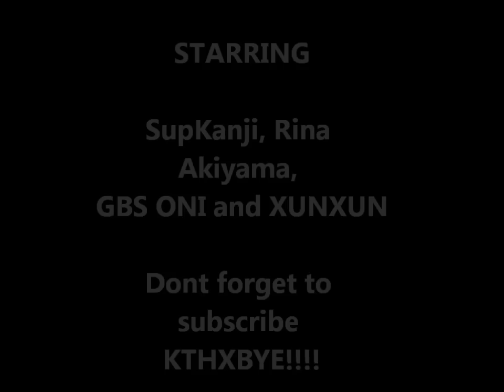YOU GUYS ARE A PUSSY MAN!!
ey sup, it's been a while hope you guys are doing well. In this video, I will explain my disappearance from the youtube stage and introduce rina akiyama, a gravure idol...i cant pronounce it but i can watch their vids ;) and my good friend GBS oni who has the quote "you guys are a pussy man" which i decided to remix

anyways hope you guys and girls enjoy 2011 as many more exciting things will come

peace out :)

lolz   18/1/2011
#93 - Most Viewed (Today) - Gurus - Australia

#80 - Most Viewed (Today) - Gurus - Australia

#54 - Most Viewed (Today) - Gurus - Australia
#48 - Most Viewed (Today) - Gurus - Australia
#46 - Most Viewed (Today) - Gurus - Australia